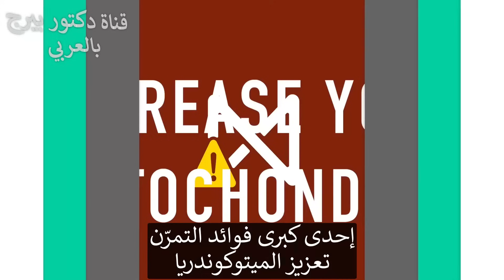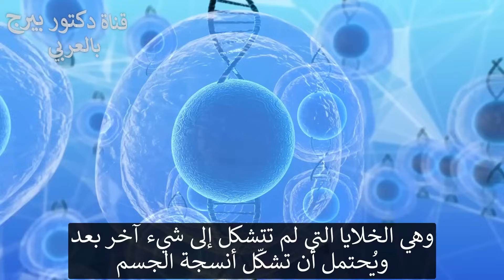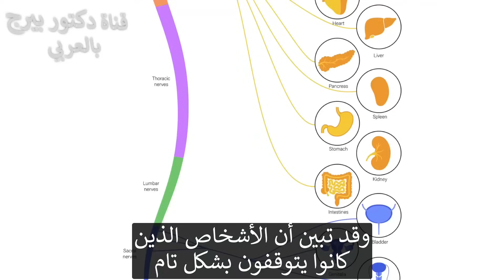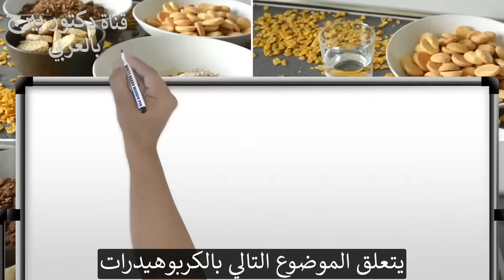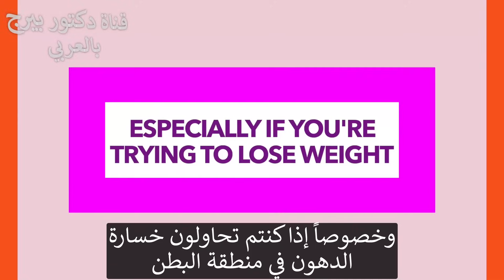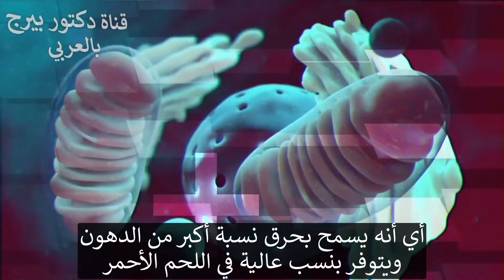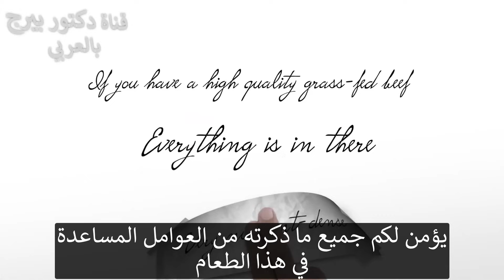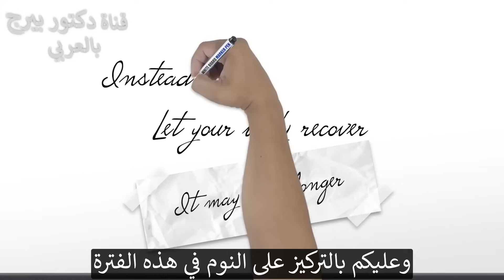ماذا نفعل قبل وبعد وخلال التمرين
🏋️‍♂️ هل أنتم مستعدون لدفع روتين التمارين الرياضية إلى مستوى أعلى؟ 🚀
0:00 مقدمة: أهمية ممارسة الرياضة
0:25 الرياضة والميتوكوندريا
0:58 الرياضة وعلاج الخلايا الجذعية
1:30 أهم فوائد ممارسة الرياضة
1:45 أربعة متغيرات لممارسة الرياضة
2:15 الاستراحة
4:25 التمرين عالي الشدة بين فترات التوتر (HIIT)
7:05 العلاج بالتبادل بين الحرارة (Contrast therapy)
8:30 انقباض واسترخاء العضلات
10:25 تحميل الكربوهيدرات قبل ممارسة التمارين الرياضية
11:20 كيفية بناء العضلات إذا كان لديك مرض السكري
13:05 الكهرليتات لممارسة الرياضة
13:35 أفضل نوع بروتين لبناء العضلات
19:25 التوتر بعد التمارين
20:30 اعرف المزيد عن فوائد اللحم الأحمر لاستعادة اللياقة بعد ممارسة الرياضة!
عندما تتقدم في السن، لا يعني ذلك أنك لا تستطيع تعزيز لياقتك! 💪 اليوم، نشارك معكم بعض النصائح حول كيفية زيادة صحتك من خلال ممارسة الرياضة. 🌟

❗️ ليس هناك مفاجأة في الرابط بين قلة ممارسة الرياضة ومجموعة من مشاكل الصحة، لذا حان الوقت للحركة!

✨ فوائد ممارسة الرياضة: زيِّنوا ميتوكوندرياكم وخلايا الجذع
ممارسة الرياضة لا تقتصر على النظرة الجيدة فقط؛ بل إنها تزيد من مستوى ميتوكوندرياكم (محطات الطاقة في الخلية) وتحفِّز إنتاج خلايا جذعية. 🧬 يمكن أن تتحول هذه الخلايا إلى أي شيء يحتاجه جسمك، مما يعزز الشفاء والنشاط.

💆‍♀️ تقليل التوتر، توازن مستوى السكر في الدم، نوم عالي الجودة
الرياضة ليست مفيدة فقط لجسمك، بل إنها تغيِّر اللعبة لعقلك أيضًا. إنها تقلل من التوتر، وتساهم في تنظيم مستوى السكر في الدم، وتساعدك على النوم بشكل ممتاز.

🏋️‍♂️ أربع متغيرات لممارسة الرياضة: المدة، الشدة، الاستراحة، التكرار
للوصول إلى مستوى أعلى من اللياقة، يجب أن تأخذ في اعتبارك هذه العوامل الرئيسية. تذكر، الاستراحة أمر بالغ الأهمية—الراحة خلال التمارين وبينها ضرورية. هذا يساعد في تجديد ATP (عملة الطاقة للخلايا) لتحقيق أقصى قوة والاستراحة العامة.

🍽️ تغذية صحيحة:
لا تُبطِل عناءك بالكربوهيدرات المكررة! ولكن إذا كنت تبني العضلات مع مرض السكري أو على نظام غذائي كيتو، فإن تناول كميات معتدلة من الكربوهيدرات (50 جرام/يوم) من التوت مع البروتين يمكن أن يكون مناسبًا.

🌟 نصائح احترافية لتحسين التمارين والاستراحة
1. HIIT لنتائج جادة (تمارين عالية الشدة متقطعة)
2. التركيز على الحركات الاستطالية لبناء العضلات
3. جرب العلاج التبادلي بين الحرارة بعد التمرين
4. اعتماد التمارين في حالة الصوم
5. احرص على التوازن في معادلة الملح والالكتروليت (المعادن)
6. استمتع باللحوم الحمراء، البيض، والجبن عالي الجودة
7. لا تجاوز الشعور بالألم، اهتم بالنوم بدلاً من ذلك
8. زيادة جودة النوم مع النحاس قبل النوم

هل أنتم مستعدون لإطلاق إمكانياتكم الرياضية؟ شاركوا هذه النصائح مع أصدقائكم في التمارين ولنرتقي معًا في مسار التمارين الرياضية! 🙌
تليجرام: DrBergArabic
فيسبوك: ArabicDrBerg
انستجرام: drberg.ar

شكراً للمشاهدة!